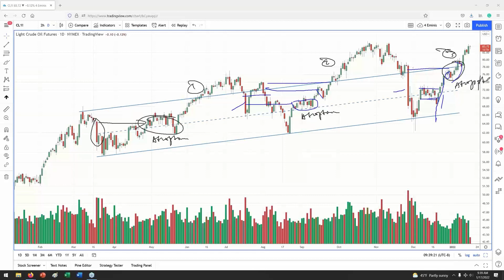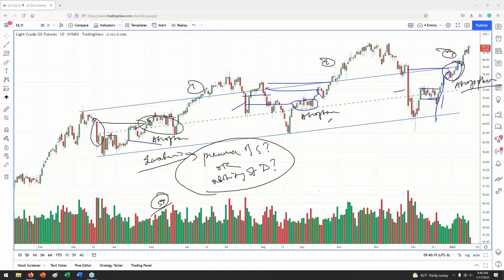Crude Oil Market Update - Wyckoff Tape Reading Lab 01.18.2022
Crude Oil continues to outperform the market. Buyers are in control, supply has diminished compared to the previous testing areas.

- Wyckoff Tape Reading Lab
Join us live as Roman Bogomazov and William Reardon discuss Tape and Chart reading of the current markets; including major indices, oil and gold and more using advanced tape/chart reading techniques and their approach to trading in general. Attendees will have an opportunity to ask questions.